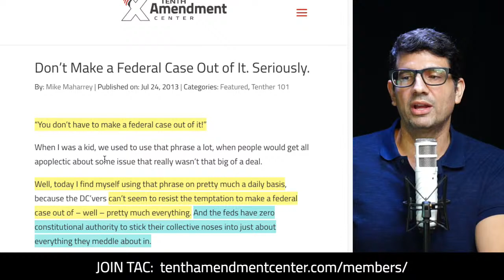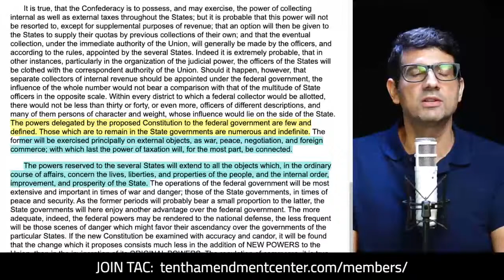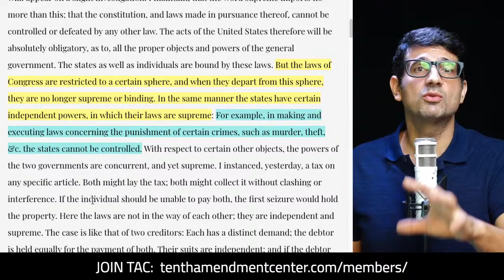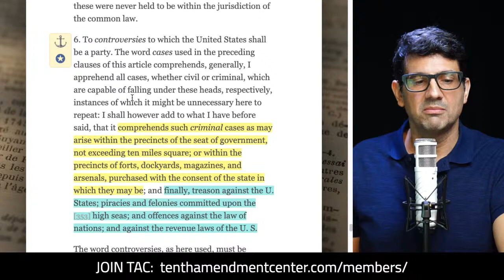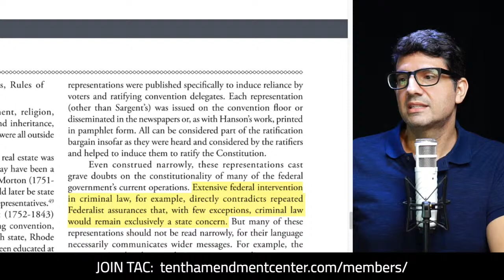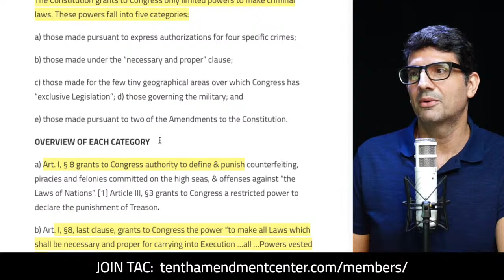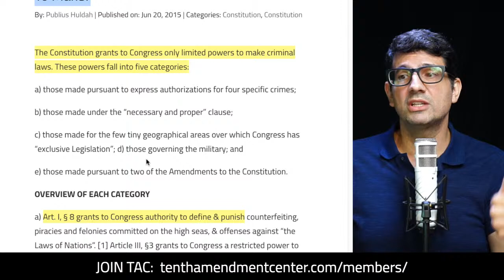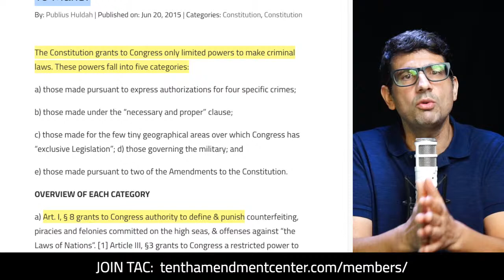What Criminal Laws are Congress Authorized by the Constitution to Make?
Federalist supporters of the constitution repeatedly assured ratifiers that criminal law - outside a few exceptions - would be exclusively a state concern.  In fact, there are just 5 categories where congress has been delegated a power to create criminal laws.

Path to Liberty: July 8, 2020